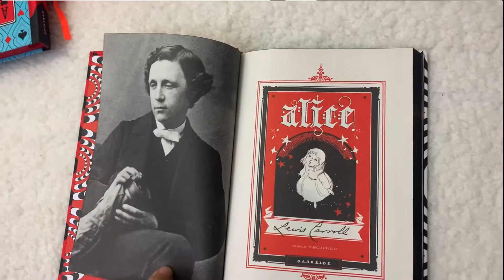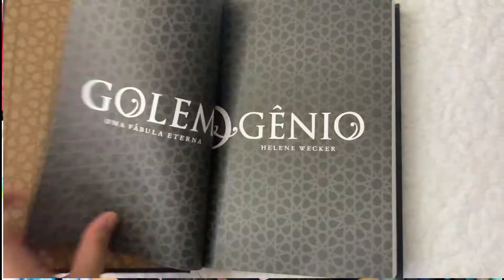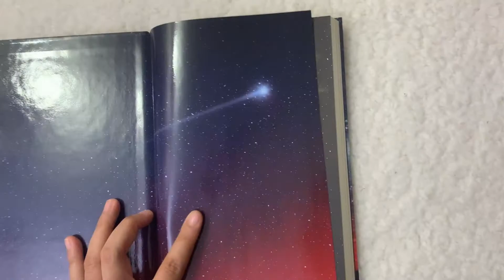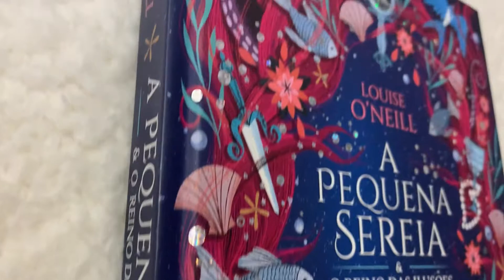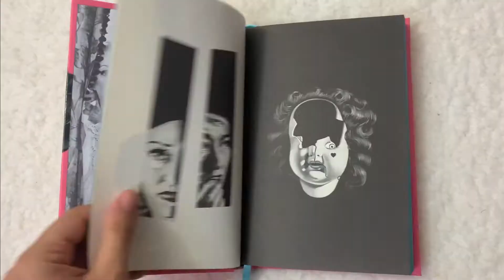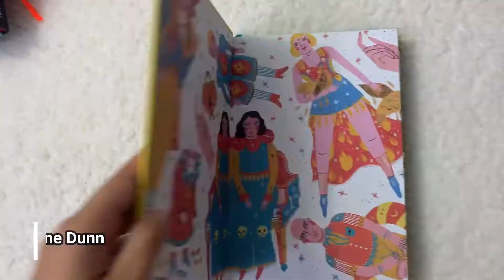MINHA COLEÇÃO DARKSIDE BOOKS | Literarte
Olá! Meu nome é Yasmim e sejam bem vindos ao meu canal! ↓↓↓↓↓↓↓↓↓